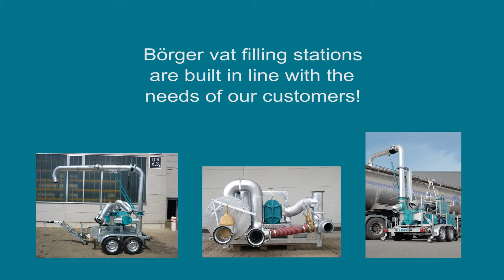Mobile Boerger Vat Filling Station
Mobile, self-priming rotary lobe pump on three-point hitch with PTO connection for special applications, primarily in agriculture. Using agitator nozzles, this homogenizes blocked channels, elevated tanks or pits and enables the pumped medium to be transferred again. The mobile unit is ideal for pumping medium to the liquid manure storage container or back to the manure spreader using its changeable pumping direction feature. Suction and pressure hoses are installed in just a few minutes. The independent pumping station vehicle (such as Unimog or tractor) is perfectly suited for use on open fields.